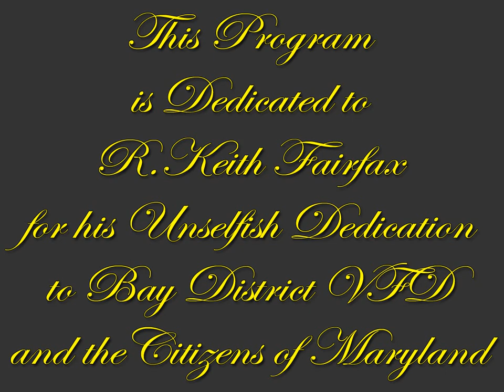Installation 2010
Bay District Volunteers